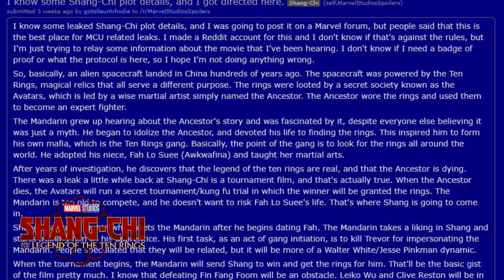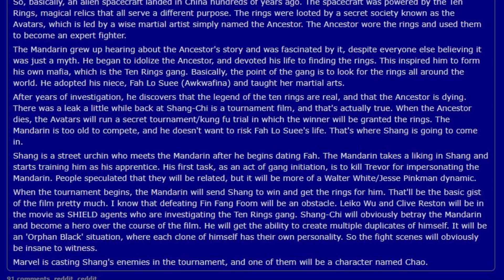SHANG-CHI EXCLUSIVE DETAILS - Full Plot Leak | Marvel's Studios Dragon (Spoiler Warning)